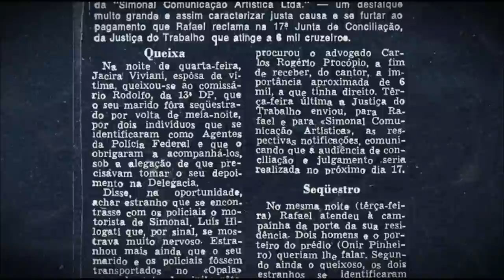Trailer - SIMONAL - Ninguém Sabe o Duro que Dei (HD - 1080p)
Numa época de talentos eternos e revolucionários, Wilson Simonal brilhou como ninguém e inovou como poucos. Juntando qualidade, carisma, simpatia, suingue, charme, sensualidade e muito talento, ele se tornou a sensação do Brasil e ainda conquistou o público internacional. De repente tudo acabou. Boatos, acusações, mistérios, patrulhas e perseguições. O que aconteceu com Wilson Simonal?

Créditos

Direção Micael Langer, Claudio Manoel, Calvito Leal
produtores associados Raul Schmidt e Roberto Berliner
produção executiva Manfredo G. Barretto e Rodrigo Letier
coordenadora de produção Lorena Bondarovsky
direção de fotografia Gustavo Hadba
direção de arte Eduardo Souza e Rodrigo Lima / Pavê
trilha sonora original: Berna Ceppas
montagem: Pedro Duran e Karen Akerman
produção: Jaya, TvZERO e Zohar
co-produção: Globo Filmes
distribuição: Riofilme e MovieMobz
ano 2009